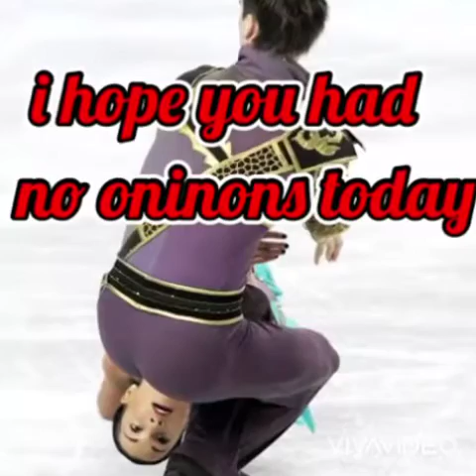Photos of caught in a moment by photographer Mark Egan and edited and caption by Liam the Dub,